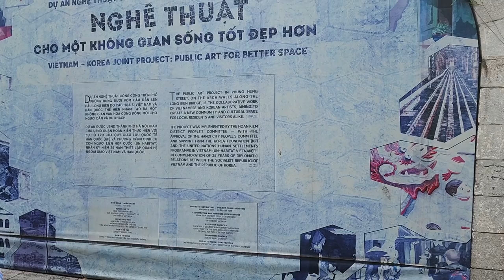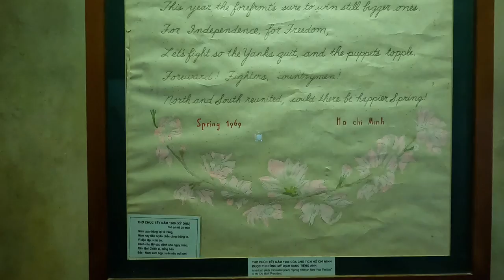Vietnam Travel Guide - Hanoi Top Attractions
If you're visiting Hanoi and looking for their top attractions, then this video will share with you exactly that. Hanoi has many attractions for visitors and we will share with you 7 of our most favorite.

If you are going to Ho Chi Minh also, then you may want to check out our Top Attractions video for Ho Chi Minh

0:00 Intro
0:42 Old Quarter
2:45 Train Street
4:20 Phung Hung Mural Street
5:03 Hoan Kiem Lake & Ngoc Son Temple
6:22 Tran Quoc Pagoda
7:19 Hoa Lo Prison
8:09 Temple of Literature
9:24 Fun fact about Bonzai
10:05 More Attractions